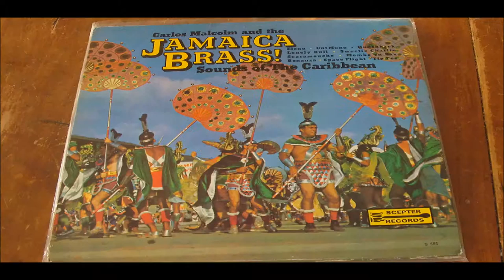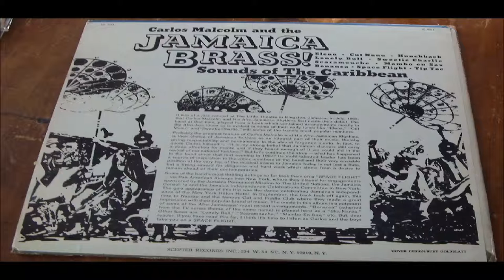CARLOS MALCOLM AND JAMAICA BRASS HUNCHBACK LABEL SCEPTER 551 A